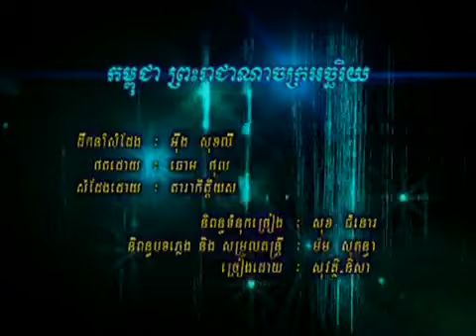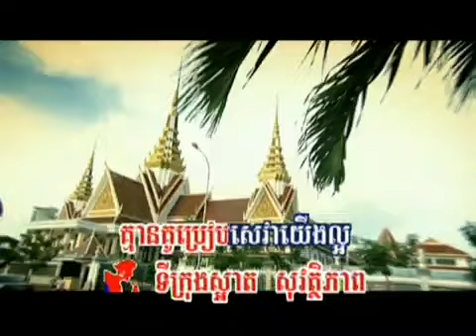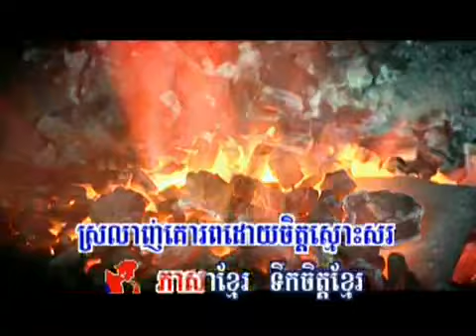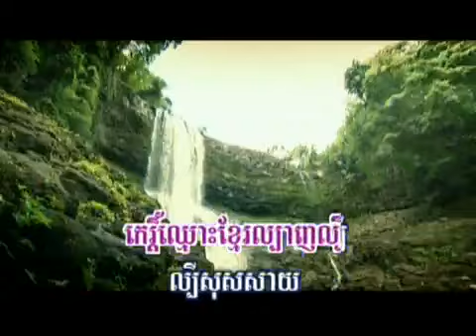Cambodia kingdom of wonder _ Sovath &Nisa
khmer song
RHM 110
Cambodia kingdom of wonder
Sovath & Nisa